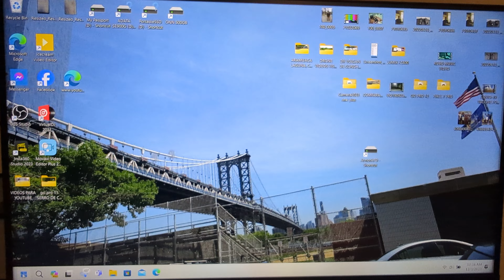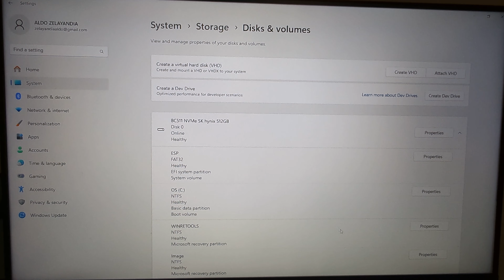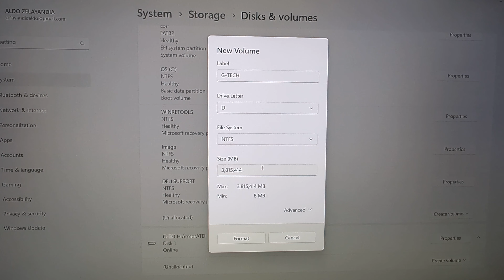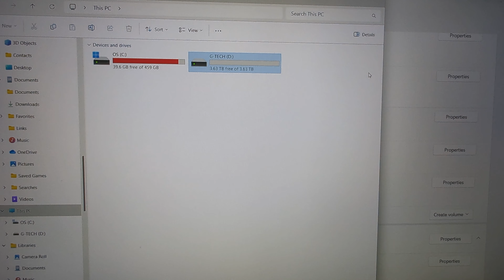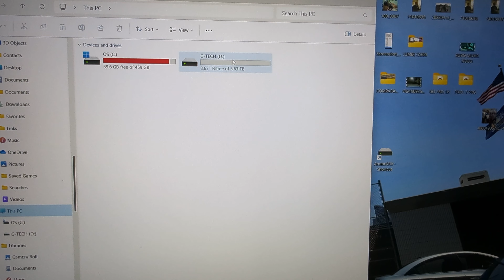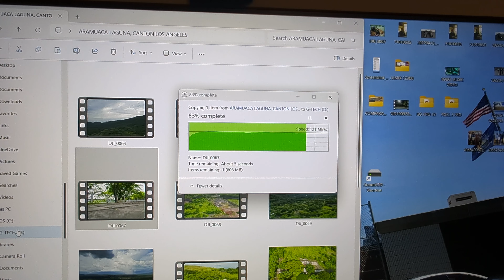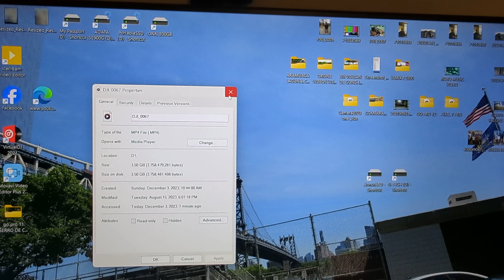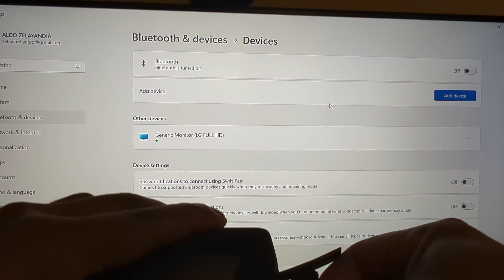G-DRIVE ArmorATD 4TB como conectarlo en tu computadora cuando no lo reconoce año 2023.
SanDisk Professional 4TB G-Drive ArmorATD - Rugged, Durable Portable External Hard Drive HDD, USB-C, USB 3.2 Gen 1 - SDPH81G-004T-GBA1D